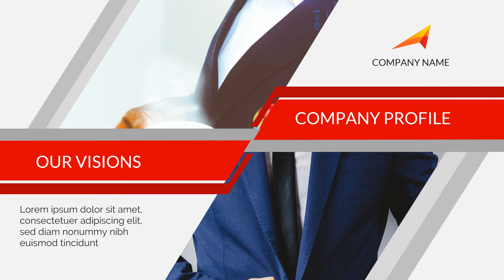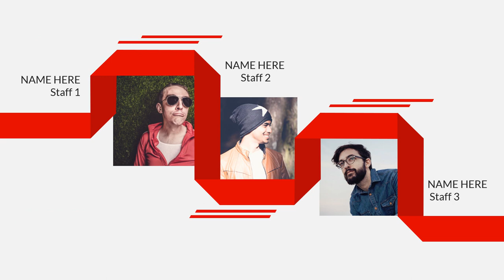Jasa Video Company Profile Perusahaan, Corporate, UMKM, 2D Explainer di Gununga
Jasa Edit Video Promosi / Jasa Video Company Profile Perusahaan, Corporate, UMKM, 2D Explainer di Melawai atau

Daftar Isi
00:00 - Intro Pptpixel
00:18 - Contoh Iklan Profesional